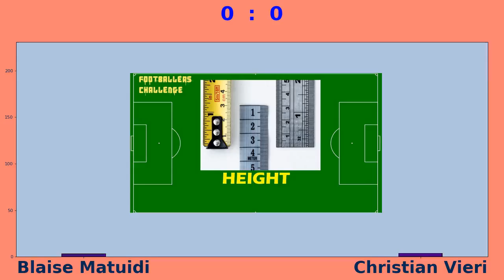Ultra Footballers: Blaise Matuidi vs Christian Vieri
ultrafootballers virtualduels challenge is just for fun, created by a great football fan who loves

0

Pictures: Wikipedia
Content used is transformative in nautre, uses no more of the original work than necessary for the video's purpose and is strictly for